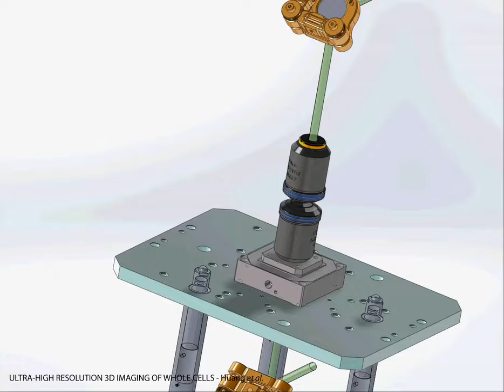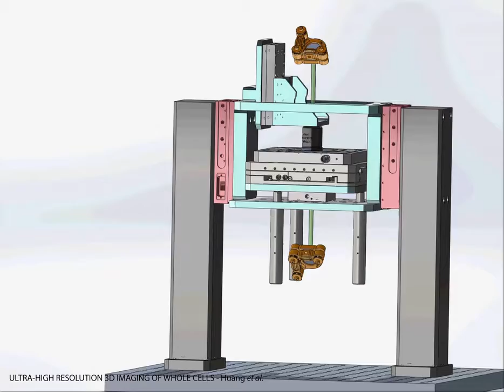Super-resolution 3-D Microscopy: Animation of the W-4PiSMSN Setup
This is an animation of the W-4PiSMSN Setup used in super-resolution 3-D microscopy. This work was published in the July issue of Cell in 2016 by Fang Huang and his colleagues. Fang Huang is an Assistant Professor of Biomedical Engineering at Purdue.

Credit: Huang and Sirinakis et al., Cell, 2016.